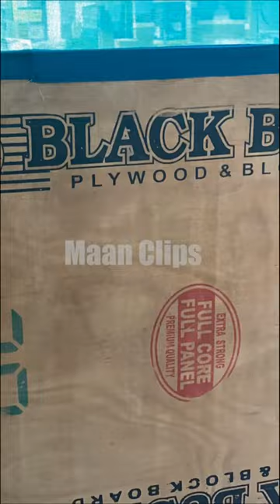Easy DIY Creative Design Tufted Headboard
All Types of Furniture are Available Here in  Good Qualities  At  Very Reasonable Price / Dining Table .BED.SOFA.CHAIR.SOFA CUM BED. LED PANEL.WOODEN & IRON ALMIRAH.
OFFICE CHAIR.ETC
                                      We  PROVIDE All Products in Good Quality

in This Video i Will Show You How To Make Bed Headboard And Bed Box in Fabric

How To Build A Storage Bed with Drawers
Easy DIY Bed Platform (with plans!) | How To Make
I Made A Floating Bed And The Result Exceeded My Expectations
Bed Headboard Making Process
Easy DIY Bed Platform
DIY Castle Joint Platform Bed made w/ 2x4's Buy vs. DIY
Headboard in a soft frame diamond tufted pattern.
double bed कैसे बनाएं
how to make a wooden double bed

Creative Design
DIY channel tufted headboard
How to make a headboard
How to make a headboard frame
Homemade headboard ideas cheap
How to make a fabric headboard
How to make a padded headboard with buttons
DIY upholstered headboard kit
Make your own headboard kit
How to make a headboard for a king size bed
DIY tufted headboard with cardboard
How to make a padded headboard for a queen size bed
headboard design
double bed ke design
new sofa design
sofa
sofa cover
sofa design
bed gaddi design
bed room furniture
carpenter
double bed making process.
Chester Sofa Bed
Chester Field Head DIY Full Making Process
DIY Platform Bed Made
How To Make Tufted Headboard for Bed
Start to finish to make your own
upholstered, tufted-style headboard.
how we made this,  We used a sheet of plywood, thick foam, quilt batting, fabric, roofing nails, and button cover kits to create a budget-friendly headboard for a large, king-sized bed.

Professionally crafted appearance. Expensive looking button pattern. Lush and luxurious feel (thick, high density foam). High quality materials and supplies that meet industry specs for upholstery. Custom sized.

& press Bell 🔔also for latest new updates daily !!!